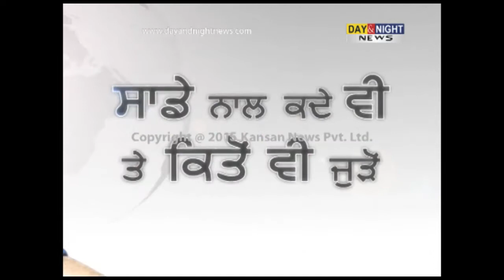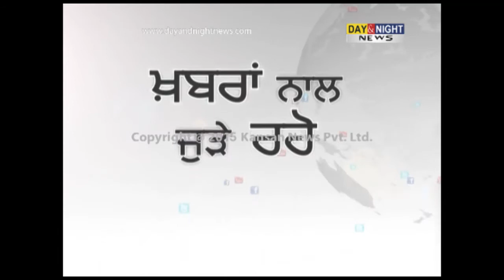Rain ruins wheat, potato crops